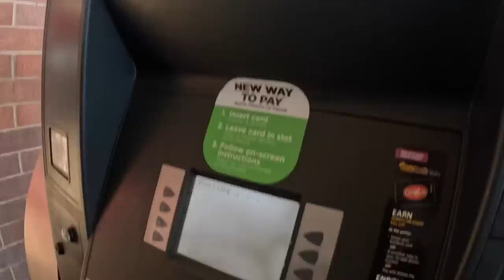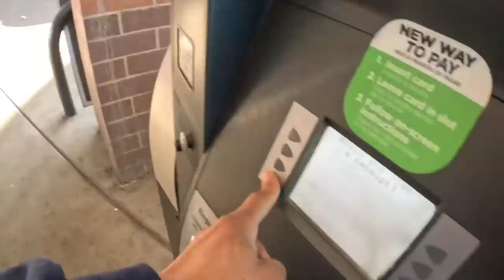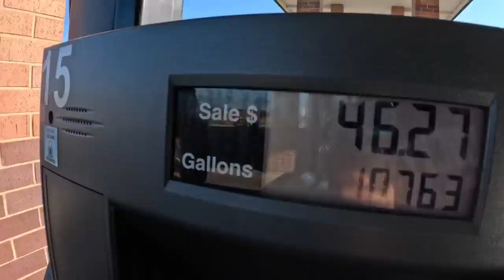RICHARD IS TEACHING ME HOW TO DO MECHANIC ￼WORK ON MY 1987 IROC-Z CAMARO Z28 ￼